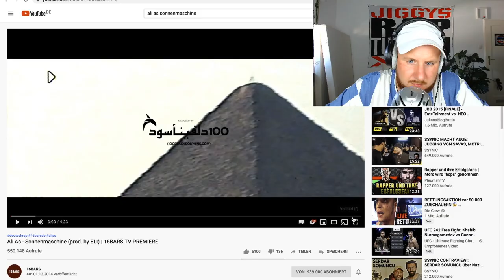LYRISCH einer der BESTEN Songs EVER! I ALI AS - Sonnenmaschine I ONE.TAKE.ANALYSE